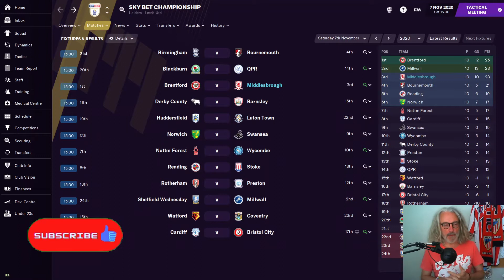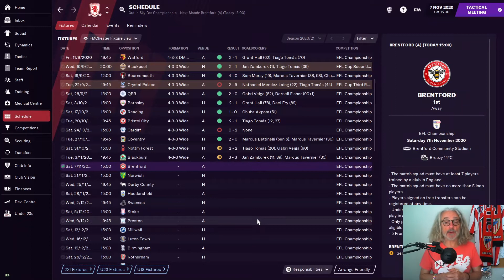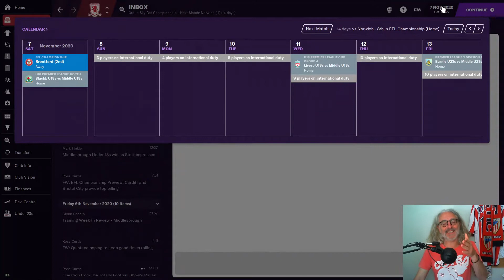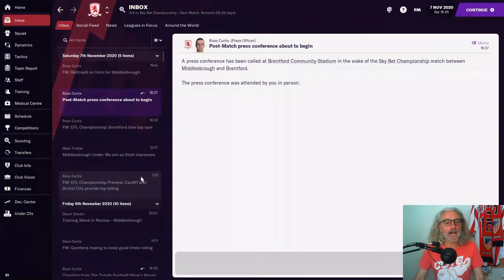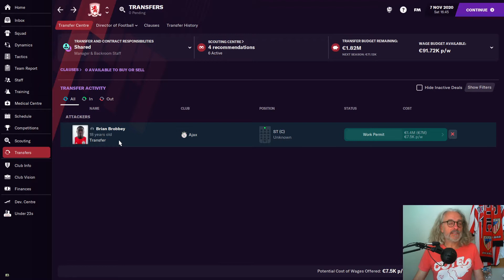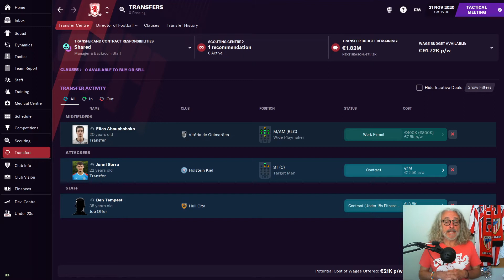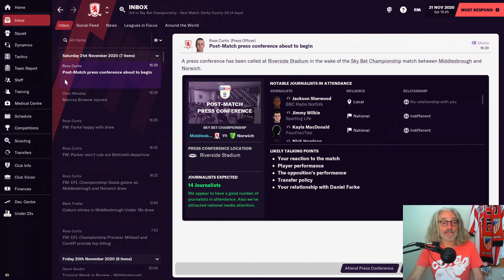RIVERSIDE REVOLTION FM21 I EPISODE #2 I INSURGENCY RESCUE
SEASON 1

It's time to rise up...in RIVERSIDE REVOLUTION!

Yes, we're back in the Championship, this time with Middlesbrough FC. So much potential and yet so little to show for it. Well, we're here to change that, to storm the barricades, to toss out the old ways, and start a whole new world...well, a football club, at least.